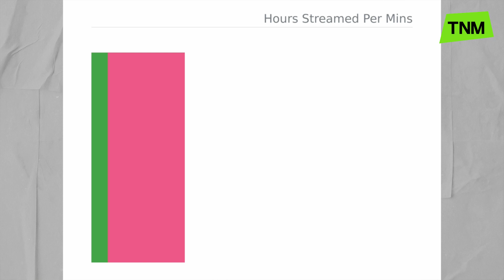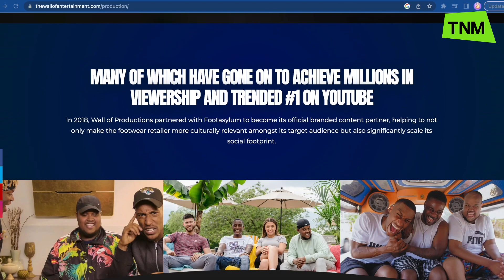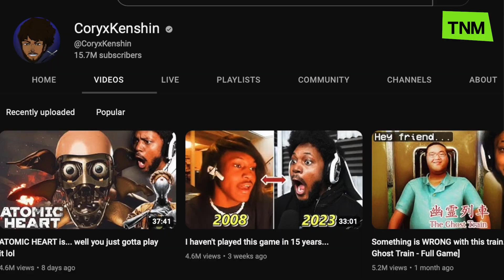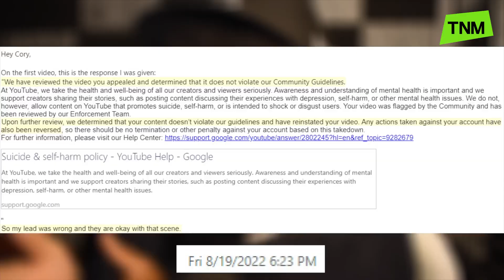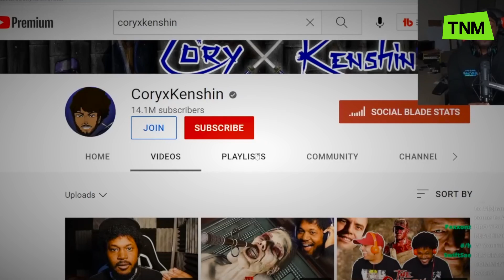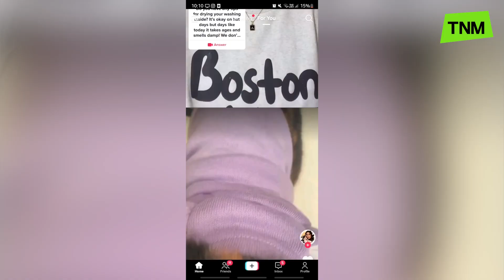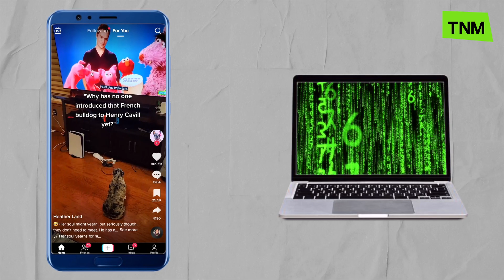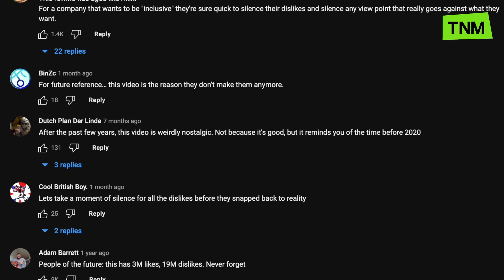Does YouTube prefer white faces over Black?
YouTube has celebrated a study that showed YouTube really represents a wide range of voices, perspectives and people - in other words, being diverse.

But then case the case of Coryxkenshin - a YouTuber who complained about unfair treatment, and says that it's either "racism, favouritism, or a mix of the two."

But is YouTube really racist? What happened with Cory? What goes on behind closed doors? And is more being done to make sure all creators are given the chance to thrive on the platform?

Omar Mehtab investigates.